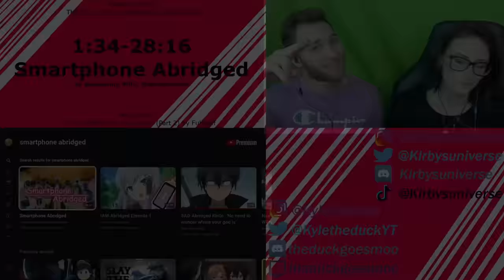SHE CAN'T HANDLE THIS!! Reacting to "Smartphone Abridged" with Kirby!